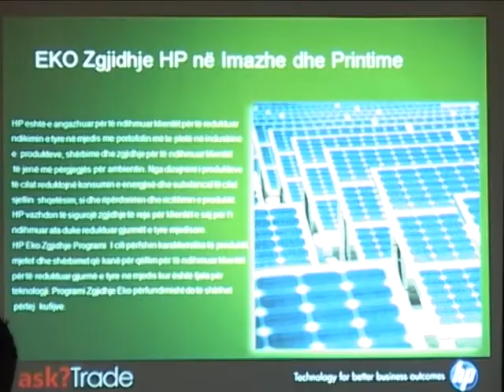HP ASK Trade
Ask Trade në bashkëpunim me HP mbajti një prezantim për risit nga teknologjia e printerëve të HP.

Prezantim i dedikuar për kompanitë e shitjes së harduerit, kishte për temë risitë nga sektori i printerëve të HP. U prezantuan të rejat, si teknologjia wireless e integruar brenda modeleve të reja të printerëve, si dhe përdorimi i tyre. Në këtë ngjarje u prezantua edhe teknologjia e re HP Smart Install e cila mundëson instalimin e pajisjeve në kompjuter pa përdorimin e drajverave nga interneti apo CD, por vetëm përmes kyçjes së printerit në kompjuterin e përdoruesit. Temë tjetër e shtjelluar në këtë prezantim ishte edhe kujdesi i HP-së në aspektin ekologjik dhe zvogëlimi i emetimit të dyoksid karbonit.